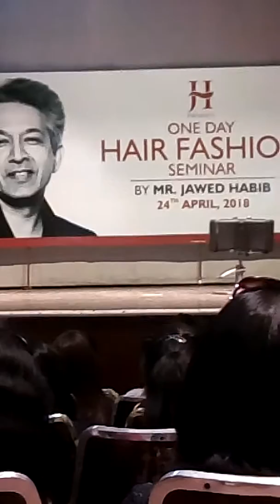Javed Habibs ka seminar.... Keratin Treatment.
Dear friends. 24 April Mr. Javed Habibs ji ka jo seminar Delhi me Hua. Usme hone vali keratin treatment products ke bare me kuch jankari . Mey aapke sath share Kar rahi Hu. Aapne is Chanel me. Koi question ho to jaroor likhe. Comments me. Thank u.